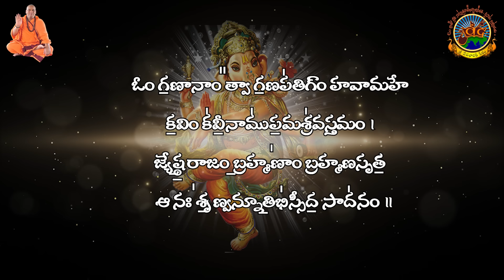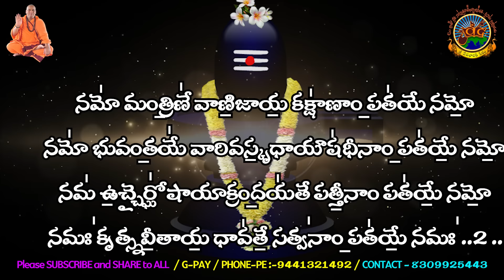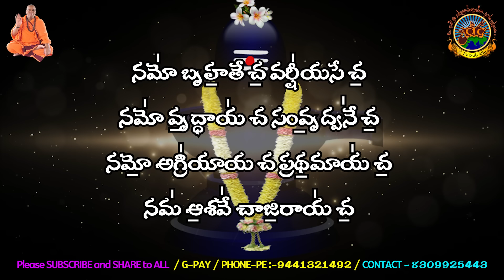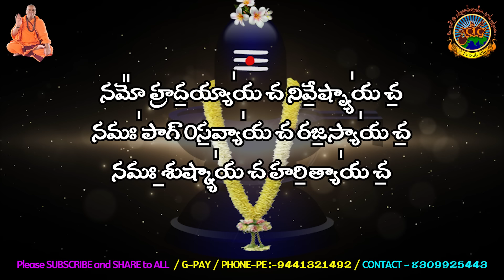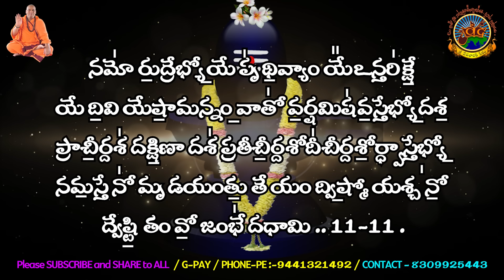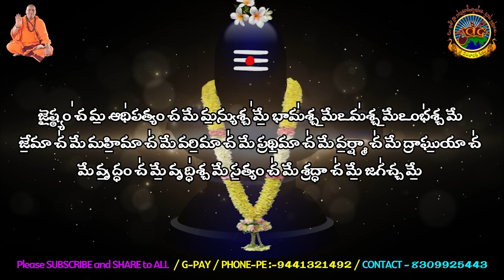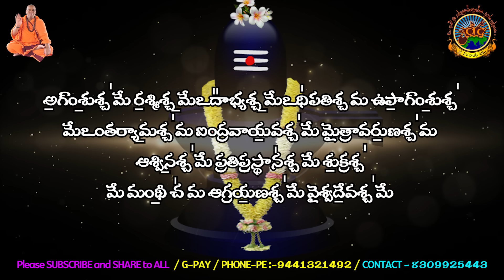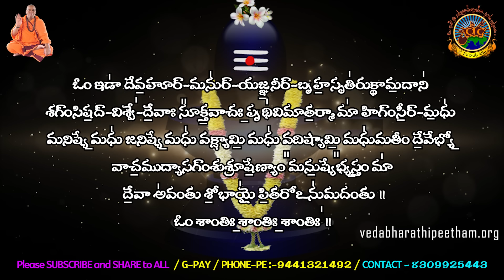Sri Rudram Namakam Chamakam with Telugu Lyric | శ్రీరుద్ర నమకం చమకం | Sri Rudram in Telugu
Account🏦. A/c No: 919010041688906 | Name : Sri VedaBharathi Peetha Abhivrudhi Trust | IFSC CODE:UTIB0000291 | AXIS BANK LTD. | Nizamabad Branch, Telangana